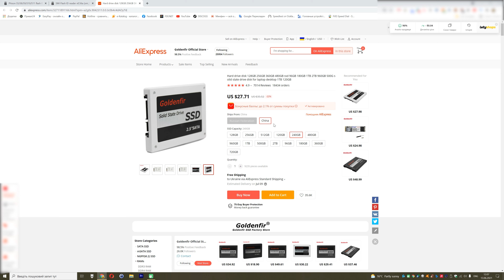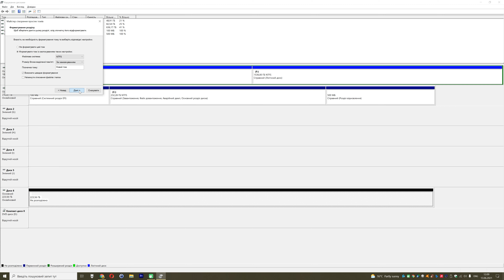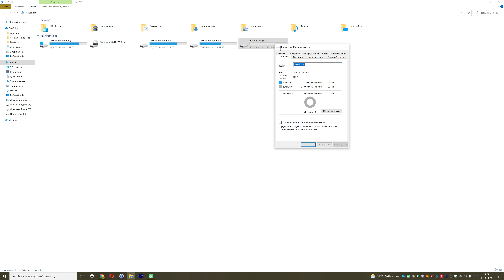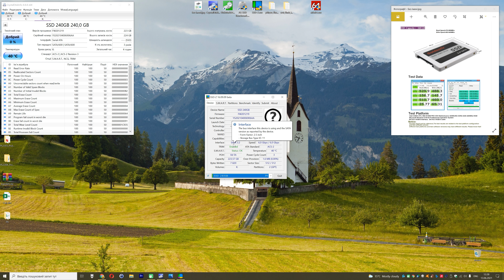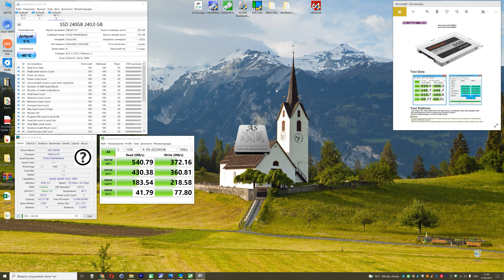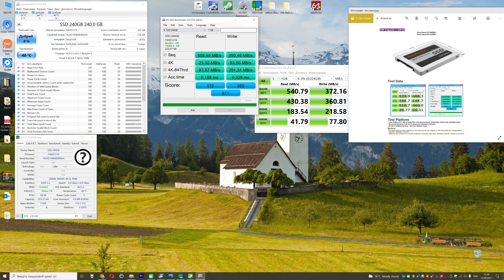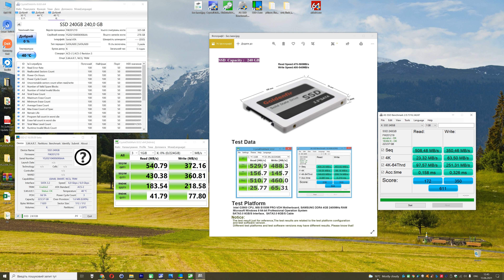Недорогий SSD для Windows/Linux Goldenfir T650-240Gb з Aliexpress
Як пришвидшити ПК чи ноутбук з мінімальними вкладеннями?
Вихід є -  SSD Goldenfir 240Gb з Aliexpress.
Ото ж, сьогодні розпакуємо,  зробимо огляд та протестуємо цей бюджетний та, мабуть, найоптимальніший по критерію ціна/якість SSD диск.
Вдалих покупок!!!)
Посилання на диск Goldenfir
Мої відео:
Як замінити DVD привід на SSD в ноутбуці HP Probook 6470b за 5 хвилин
Розпаковка та огляд кабеля UGREEN DP112 Displayport 1.4 за 15usd, 8K UHD, HDR, 165 Герц
Розумна" розетка Smatrul BSD33 за 9$. Огляд та підключення до смартфона
Огляд та тест пульсоксиметра. IMDK C101A2 vs Samsung S7 та S10 Plus
Підтримуй українське!